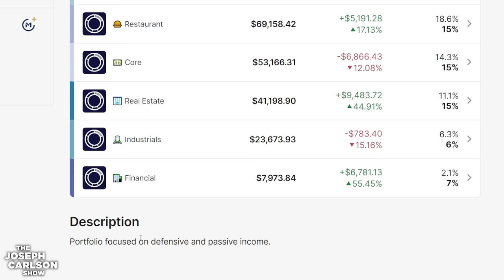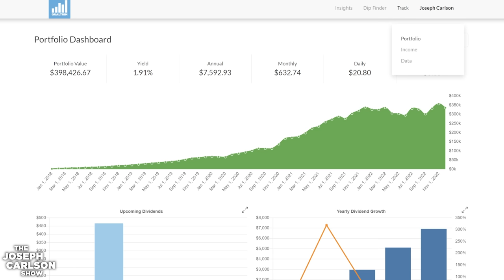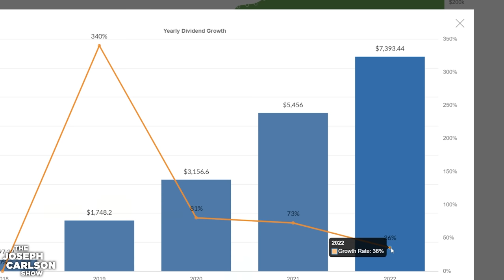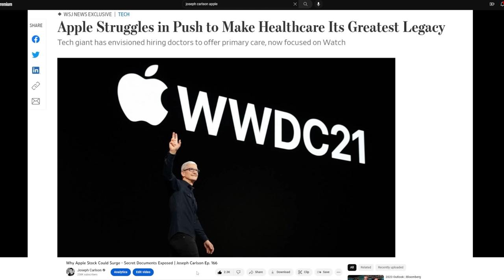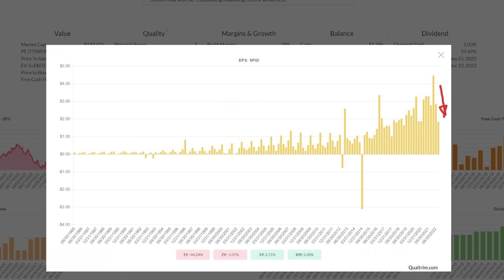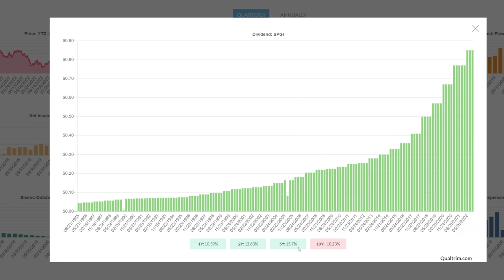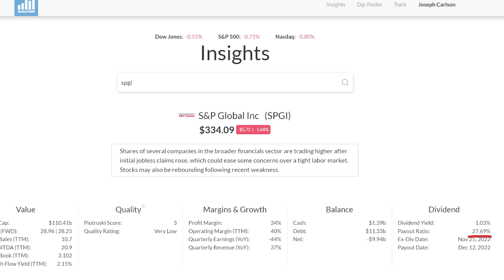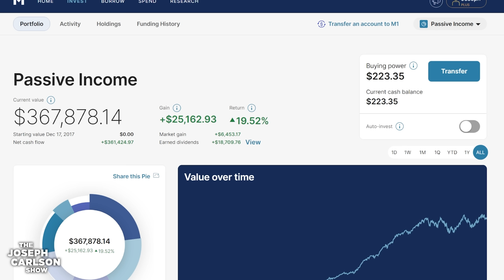What I’m Doing In 2023 | Joseph Carlson Ep. 297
The market is in a state of panic. But I'm still buying. Here are 5 stocks I'm buying, and why I'm buying them.

M1 Plus is a $125 annual membership that confers benefits for products and services offered by M1 Finance LLC, M1 Spend LLC and M1 Digital LLC, each a separate, affiliated, and wholly-owned operating subsidiary of M1 Holdings Inc.

All investing involves risk, including the risk of losing the money you invest. Using M1 Borrow’s margin account can add to these risks, and you should review our margin account risk disclosure before borrowing.    Brokerage products and services are not FDIC insured, no bank guarantee, and may lose value. Brokerage products and services are offered by M1 Finance LLC, Member FINRA / SIPC.

M1 is not a bank. M1 Spend checking accounts furnished by Lincoln Savings Bank, Member FDIC.

M1 Savings Accounts are furnished by B2 Bank, NA, Member FDIC.  Stated APY (annual percentage yield) is subject to change prior to product launch due to changing federal funds rate. Obtaining stated APY (annual percentage yield) or opening an account does not require a minimum account balance. Stated APY is valid from date of account opening. Account fees may reduce earnings. Variable APY rate subject to paid M1 Plus subscription.

00:00 Introduction
01:32 Thank You
05:13 Investing In Qualtrim
08:40 Increasing Rate of Investment
11:00 High-Grade Portfolio
14:15 Improve Content Quality
16:58 (SPGI) S&P Global Stock Analysis
28:44 Dividends in 2023
31:40 TikTok users plan to make 1 Million